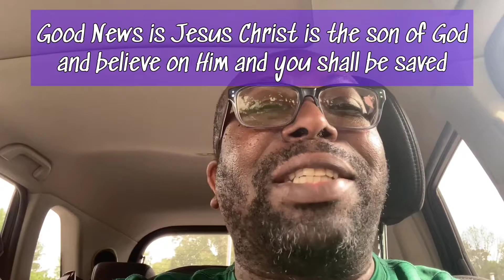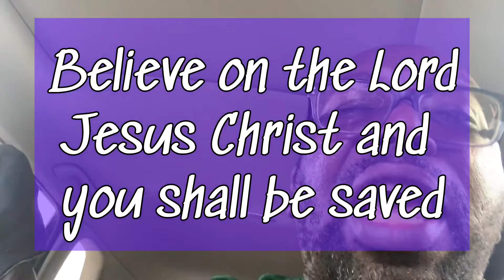Mt. Bethel COG Sunday School - Toddler/Preschool Class Lesson 5/23/21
lesson by Bro Vivian Thomas